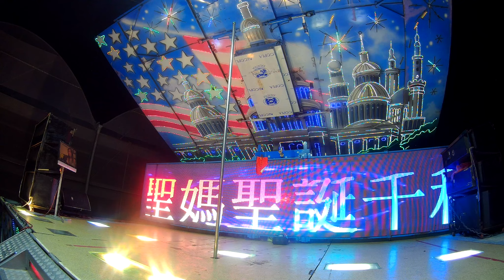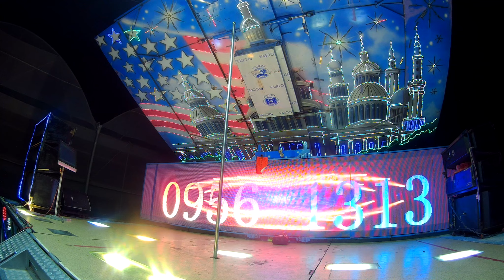海墘厝聖媽壇聖誕千秋敬神晚會(3)20190730